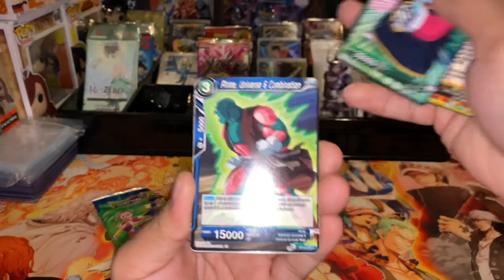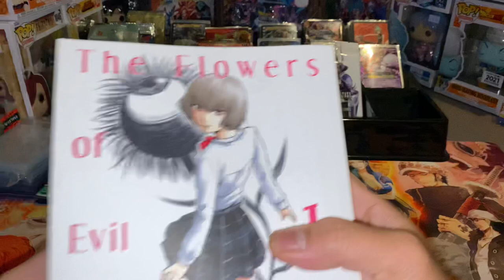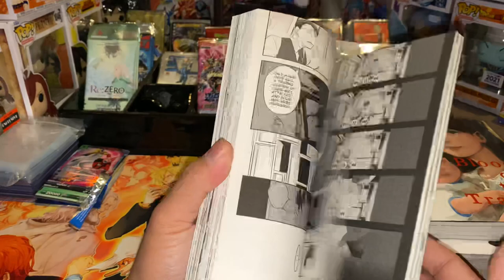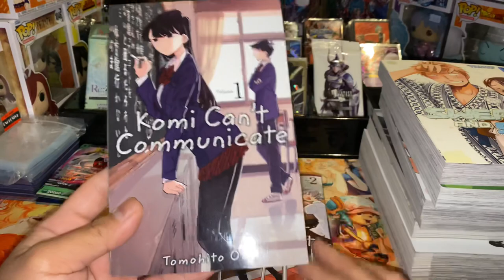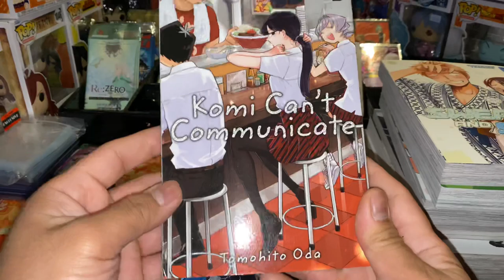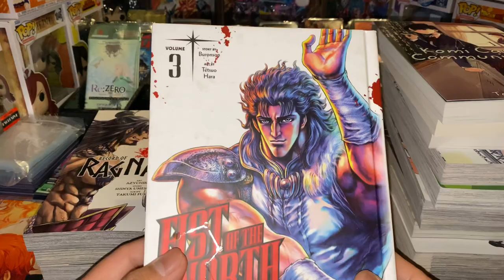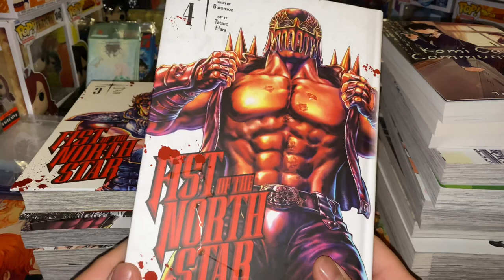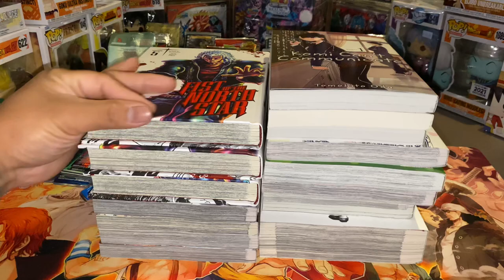First Manga Hual of the year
First manga shopping/haul of the year. Barnes and noble sucks tbh lol. This is my wife and I manga haul from Barnes and noble so enjoy